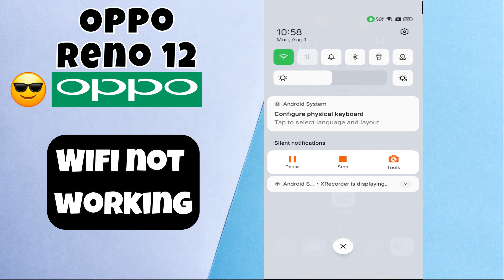Oppo Reno 12 Wifi Problem || Wifi Not Working Problem || Wifi Issue